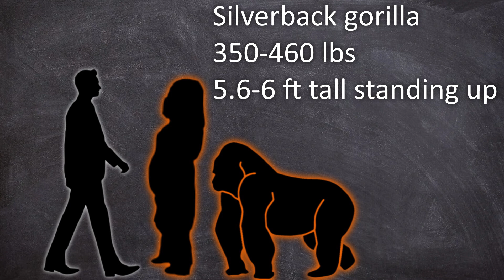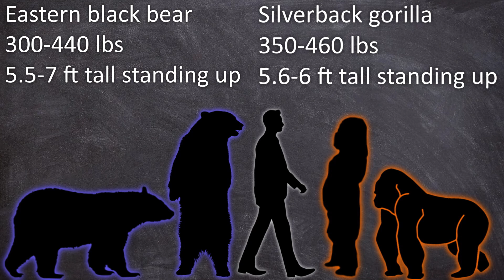GORILLA vs BLACK BEAR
Who would win in a fight between a silverback gorilla and a black bear? Watch to the end to find out.